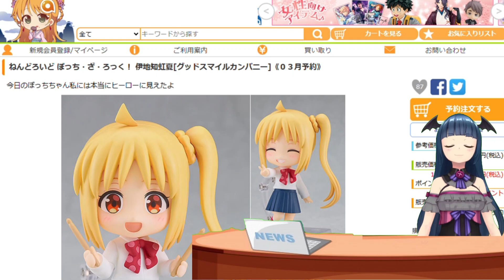ぼっち・ざ・ろっく！ ねんどろいど 伊地知虹夏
今回は「ぼっち・ざ・ろっく！」より、ねんどろいど伊地知虹夏を紹介しています！
結束バンドのリーダー兼ドラム担当である伊地知虹夏が、ねんどろいどになりました。
約100mmのサイズに虹夏ちゃんの可愛さや魅力が詰め込まれていますよ。

■とある科学の超電磁砲Ｔ 御坂美琴 -日本人形- 1/4スケールフィギュア
■かぐや様は告らせたい-ファーストキッスは終わらない- ねんどろいど 早坂愛
■転生したらスライムだった件 ミュウラン バニーVer. 1/4スケールフィギュア
■転生したらスライムだった件 TENITOL リムル
■転生したらスライムだった件 ミリム・ナーヴァ 竜装版 1/7スケールフィギュア
■とある科学の超電磁砲T 御坂美琴 フード☆るっく ゲコ太ver. 1/7スケールフィギュア
■この素晴らしい世界に爆焔を！ ゆんゆん ゴスロリver. 1/7スケールフィギュア
■ラブライブ！スーパースター!! 原宿ゲーマーズ看板娘 唐可可 1/7スケールフィギュア